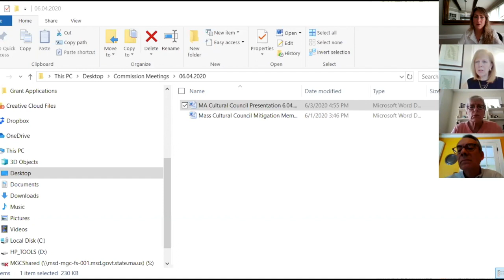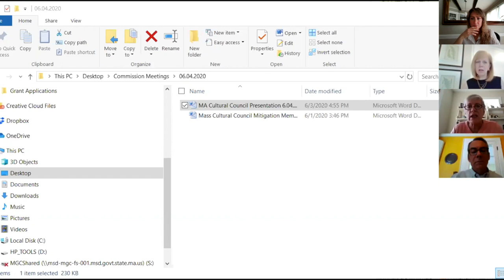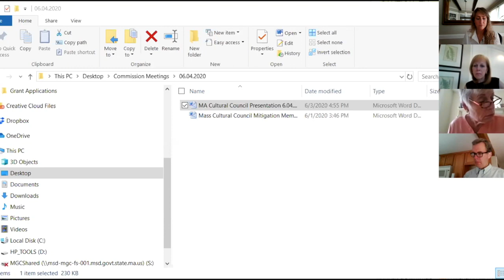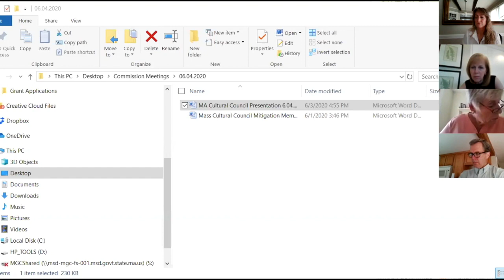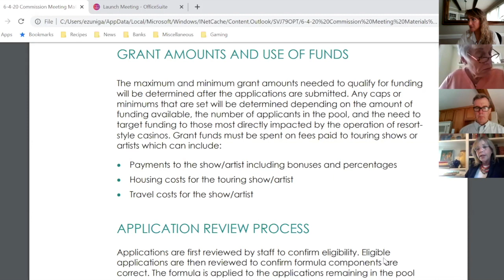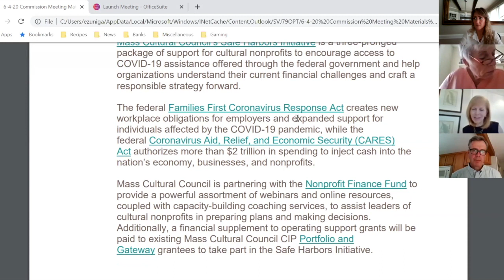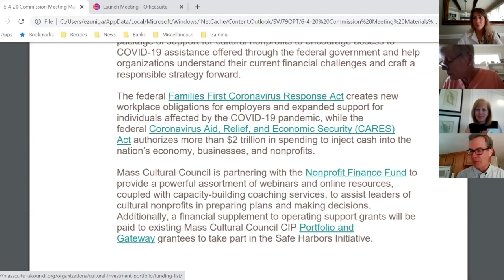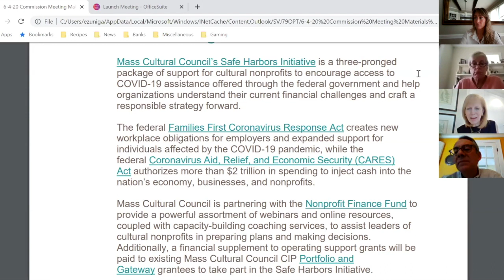MGC Meeting 6.4.20